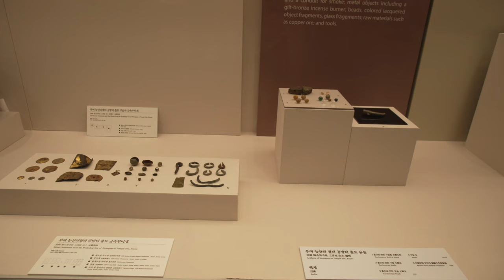국립부여박물관 박물관영상 20230806 4K 4CH 60FPS UHDR